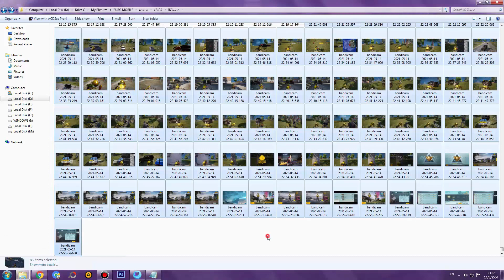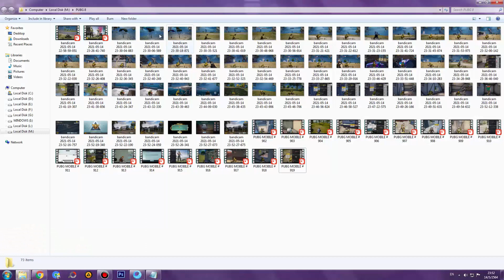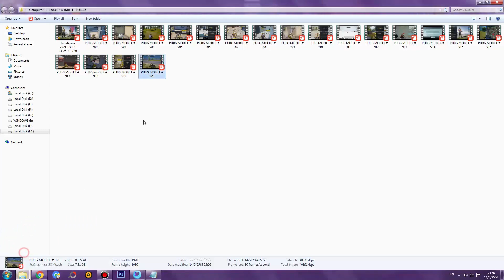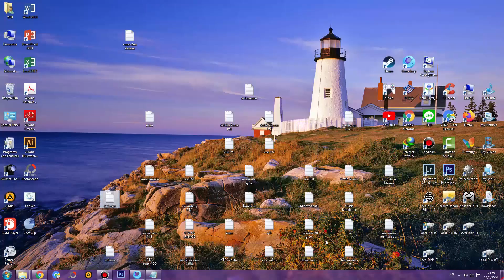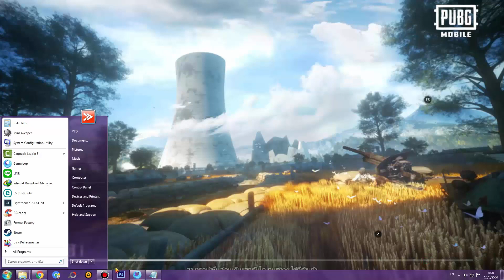PUBG MOBILE # 1052 : เจอแต่กอตซิล่าแล้วคิงคองไปไหนวะ.